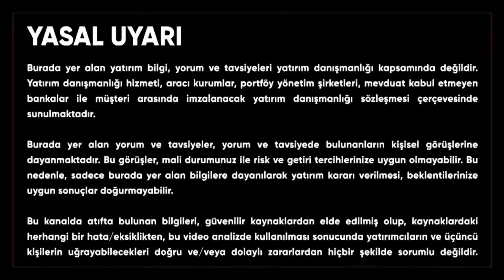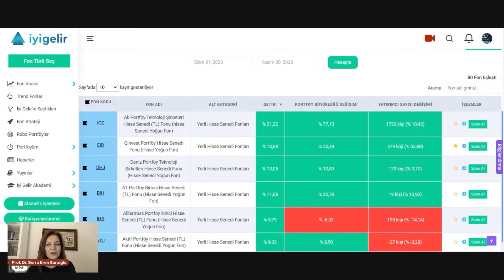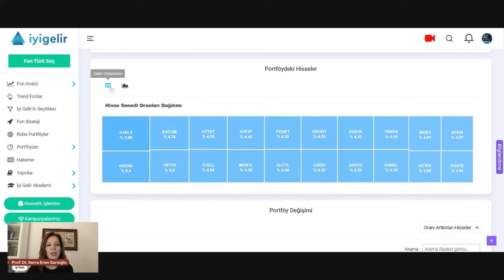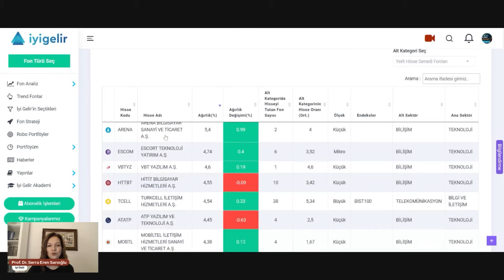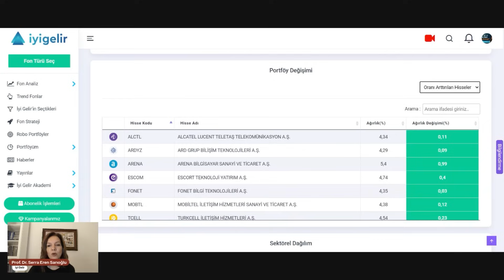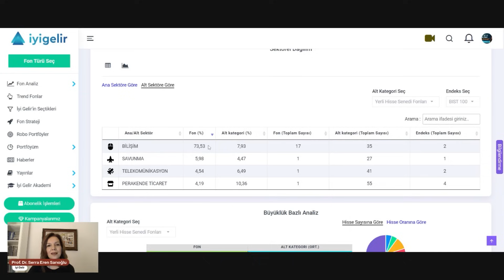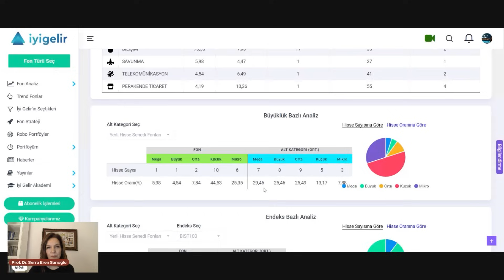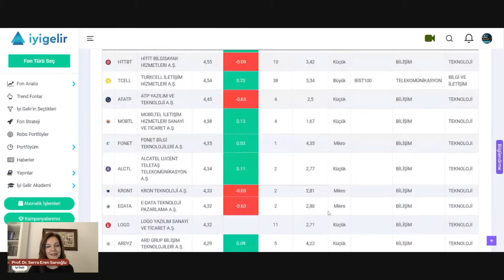Seçtiğiniz Fonlar Yanlış Olabilir | Serra Eren Sarıoğlu | Sami Altınkaya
Hisse fonlarının portföylerinde tuttukları hisseleri İyi Gelir Fon Platformu’nda görebilir ve analiz edebilirsiniz.
Yerli hisse, katılım hisse ve serbest hisse fonlarından, portföylerindeki hisse senetlerini açıklayanların analizleri İyi Gelir Fon Platformu’nda.
Fon Hisse Analiz Sayfasında Neler Var?
•Fonun portföyünde tuttuğu hisselerin dağılımı ve bir önceki aya göre değişimler,
•Hisselerin sektörel dağılımı,
•Hisselerin endeks bazlı dağılımı,
•Hisselerin büyüklük bazlı dağılımı,
•Aynı hisseyi tutan diğer fonlar